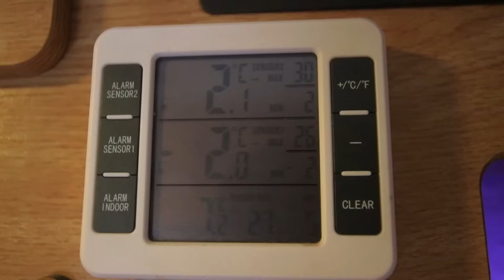ViVO iN VAN - PENSiAMO A UN CAMPER NUOVO?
Grazie sempre a tutti per il supporto.

ARTICOLI DI AMAZON CHE USIAMO E CHE VI CONSIGLIAMO:
-Inverter Bestek
-Stendino da camper
-Baule in alluminio
-Bastone per GoPro
-Telecamera Imou
-Lavagna con gessetti
-Tappetino per Yoga
-Scala Telescopica
-Porta GoPro a ventosa
-Padella forno
-Luci esterne perimetrali
-Fascia per la testa per GoPro
-Treppiedi a polipo per GoPro
-Cassa Sony
-Termometro per temperatura frigo, dentro e fuori
-GoPro Hero 8
-Bullock Antifurto
-Olio di cocco deodorato

CODICE: "Love15" (Avrete uno sconto del 15% sulla merce non scontata)

Per chiunque volesse acquistare dal loro sito per avere un ulteriore sconto del 10% inserite questo codice: 627ZE
Prodotti ALLPOWER:

Attualmente il nostro sito web ha uno sconto del "10° anniversario" - 30%.